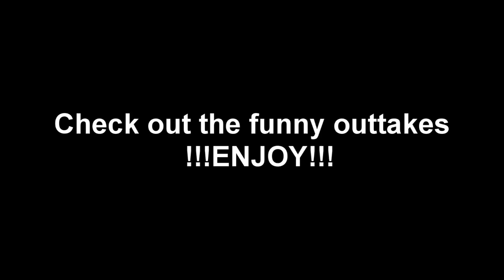No hook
yo we jst chillin in the studio yo, havin fun
Sandeman, Mega M, Murka Murcury & mcdubh